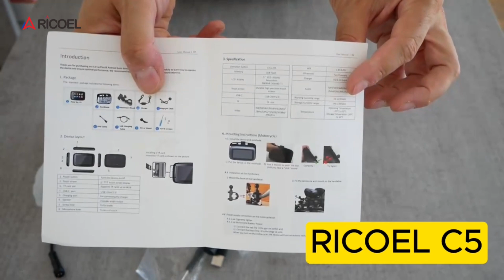Unboxing the 5-Inch Motorcycle CarPlay Motoplay Lite C5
Join us for an exclusive unboxing of the 5-inch Motorcycle CarPlay Motoplay Lite C5! Discover its wireless Apple CarPlay and Android Auto features, dual Bluetooth 5.0 support, waterproof design, and anti-glare HD touch screen. Whether you’re a motorcycle enthusiast or a tech lover, this sleek device is a game-changer for your rides. 🏍️